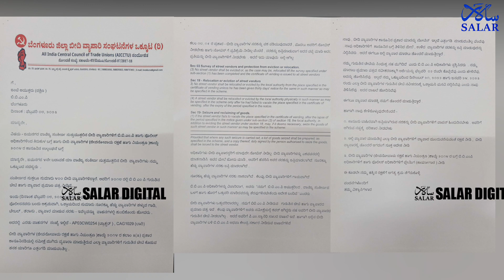BBMP Have Seized Carts & Tables Of Street Vendors In Jayanagar | No Notice Given to Venders